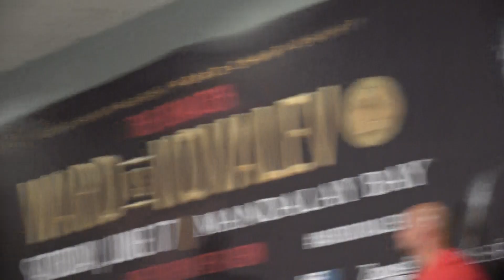ward right after ko win over kovalev EsNews Boxing